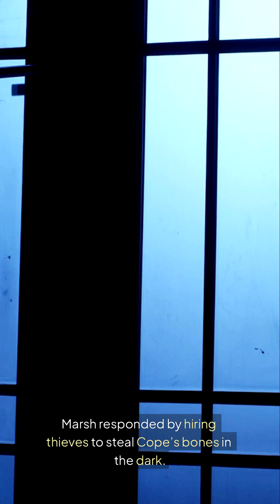The Bone Wars: How Two Scientists Turned Dinosaur Digs into Battlefields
In the late 1800s, rival paleontologists Othniel Charles Marsh and Edward Drinker Cope waged the “Bone Wars,” sabotaging each other’s dinosaur excavations with bribes, thefts, and even dynamite. Their feud unearthed over 140 new species—but at the cost of shattered fossils and scientific turmoil. Discover how ambition and rivalry shaped the foundation of modern paleontology.